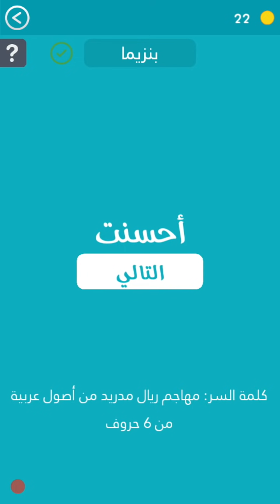حل المرحلة 23 ( مشاهير كرة القدم) كلمة السر 2/ مهاجم ريال مدريد من أصول عربية من 6 حروف